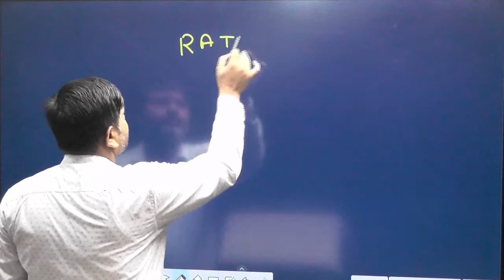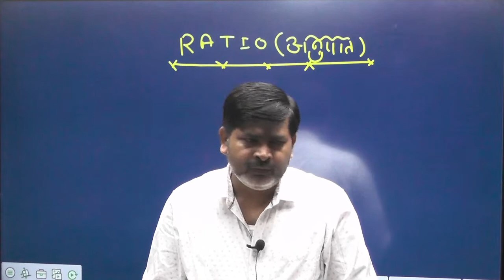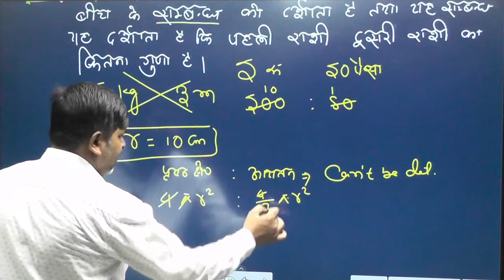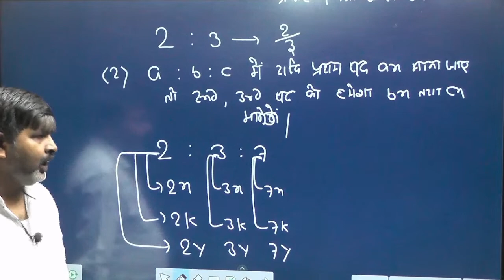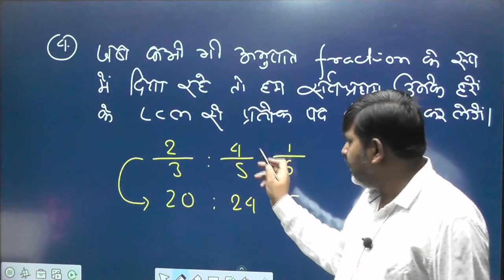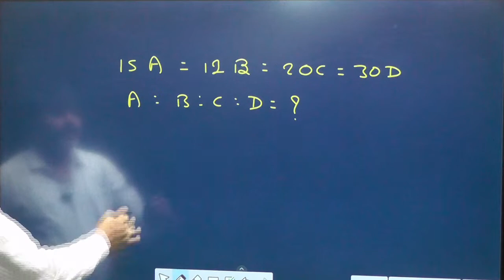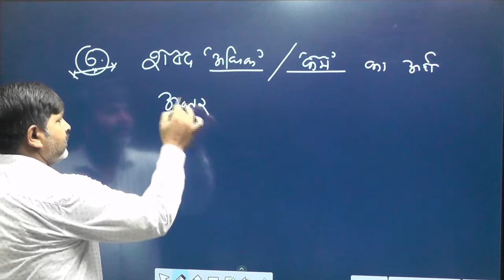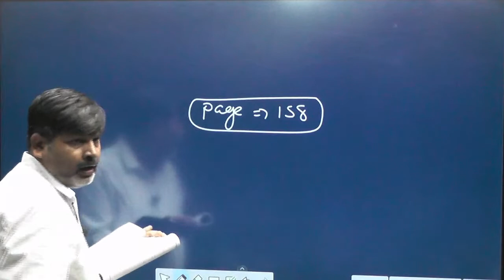Ratio (अनुपात) Lecture - 1st Math का New Batch 6:00AM 2 Sep. | Download STUDY TREND App